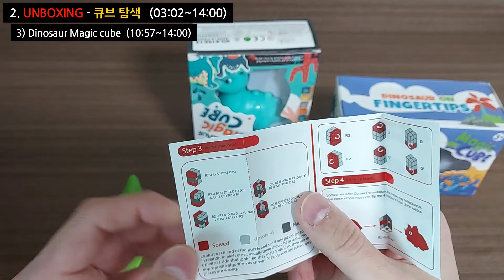[UNBOXING] 정말 오랜만에 신상 큐브 8종!! | 생각보다 괜찮은걸? | 생긴 것도 예쁜데 재미있기 까지?? | 여러분 마음에 드는 큐브는 어떤 것인가요?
[타임 라인]
00:00 Intro
00:10 상자 열기
03:02 큐브 탐색 1) FanXin 3x3x3 응용 큐브
04:35 큐브 탐색 2) Diansheng 3x3x3, 4x4x4 응용 큐브
10:57 큐브 탐색 3) 2x2x3 응용 큐브
14:10 마무리하는 말